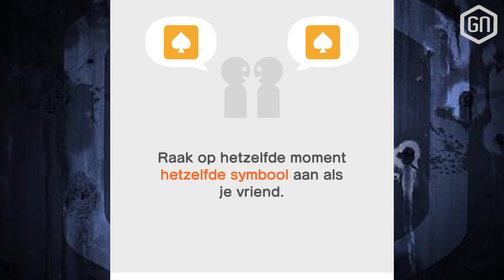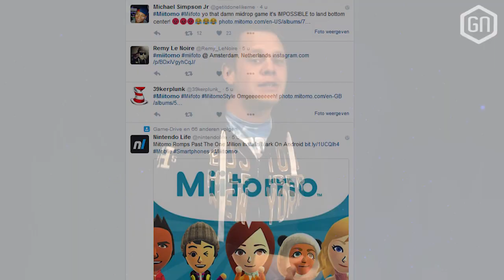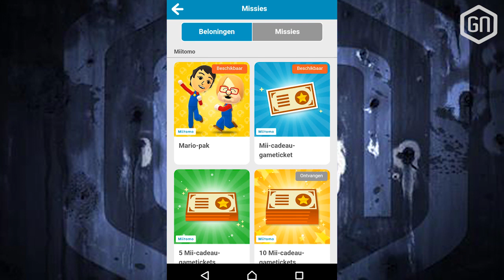4 Handige TIPS voor Miitomo! | Coins, Tickets en meer!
Ben jij al verslingerd geraakt aan Miitomo, Nintendo's eigen variant op social media? Zo ja, dan helpen wij je verslaving nog een handje met deze nuttige tips van onze eigen eindbaas, Peter.

Nog op zoek naar vrienden? Voeg gerust GamersNET toe op Miitomo en deel al je geheimen of gekke ideeën met ons!